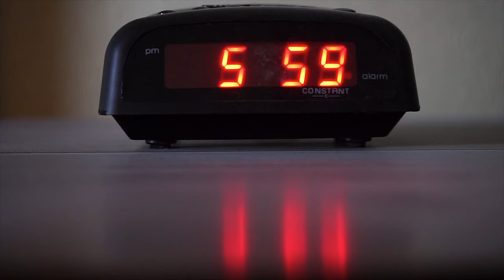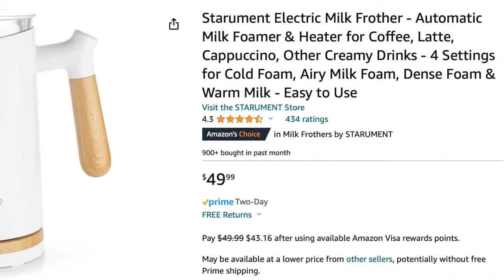Minimalist Living Tips for a NO BUY YEAR 2024 to be frugal and save money!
Minimalist living tips for a no buy year 2024 to be frugal and save money! We all need to start practicing frugal living and minimalism! Let's adopt more frugal living to save more money this year to combat inflation and the recession!
Blessings,
Julie

Thanks for being here! I love to connect with other homesteading mamas on christian homemaking as well as frugal and slow living. On my channel, I share my tips on being a homemaking christian, minimalism, decluttering, minimalist living, slow living, minimalist hacks, self care habits, intentional living, and how to declutter with simple living. :)